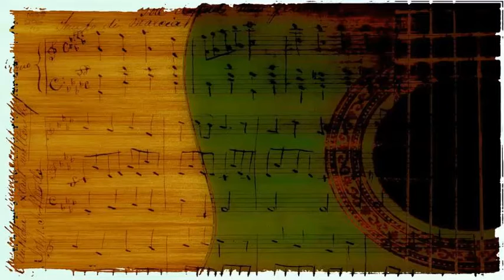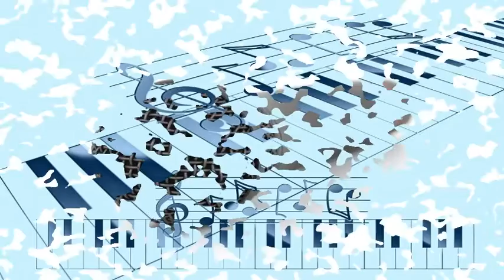Ralph Flanagan And His Orchestra - Slow Poke